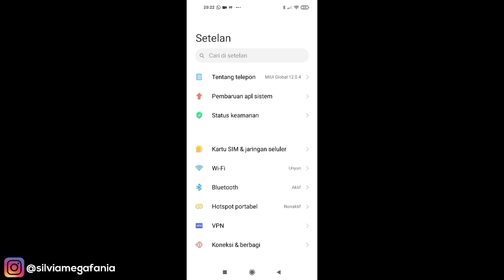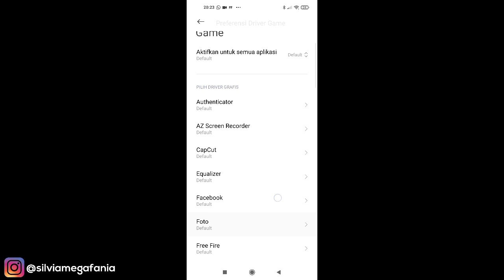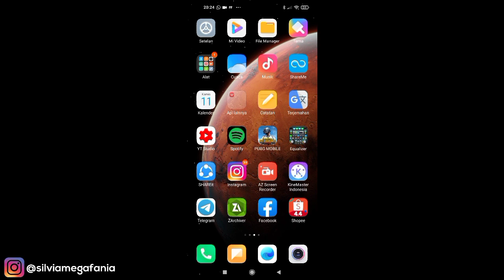Cara Mengaktifkan Game Driver Di Android 10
Cara Mengaktifkan Game Driver Di Android 10 - Game driver merupakan salah satu fitur yang ada di android 10 dimana dengan mengaktifkan fitur ini akan menjadi pengalaman bermain game kamu menjadi lebih baik, bisa mengatasi lag, patah patah dan juga panas

Cara mengaktifkan opsi pengembang untuk setiap hp android :

HP Xiaomi :
Masuk ke Setelan - Tentang Ponsel - Tap tap pada versi MIUI sebanyak 5 - 7 kali

HP Vivo :
Masuk ke pengaturan - pengaturan lainnya - tentang ponsel - tap tap pada versi perangkat lunak sebanyak 5 - 7 kali

HP Samsung :
Masuk ke pengaturan - tentang ponsel - informasi perangkat lunak - tap tap pada nomor versi sebanyak 5 sampai 7 kali

HP Oppo :
Masuk ke menu setelan  - tentang ponsel - tap tap pada nomor bentukan sebanyak 5 - 7 kali